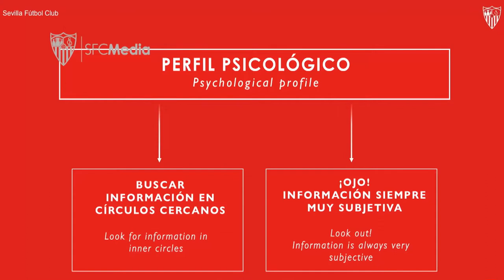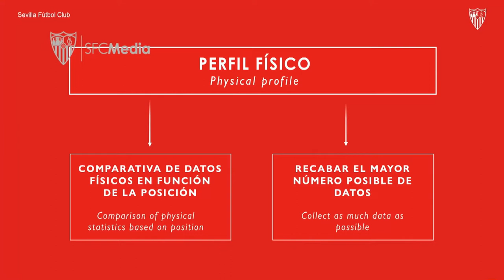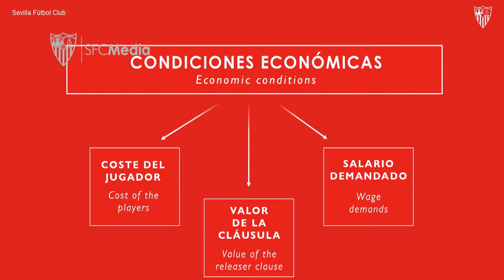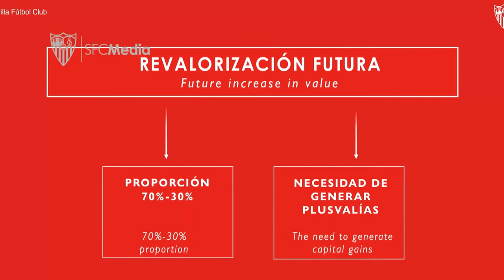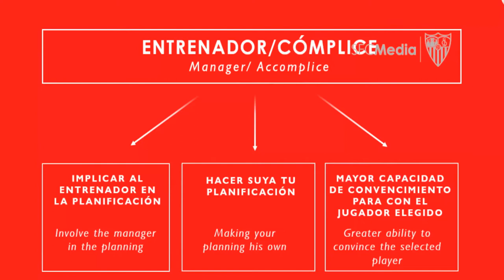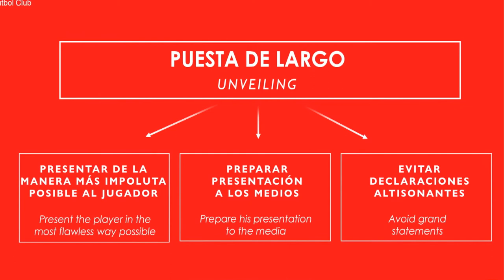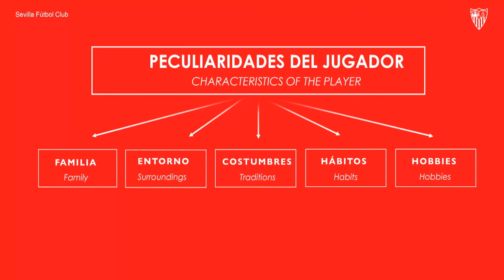🇪🇸 Why are SEVILLA the MARKET KINGS ? 👑 Their RECRUITMENT METHOD explained, Ep.2 of MONCHI's METHOD.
*The so-called Big Data is in fact not just a validation tool for the different footballing skills of the scouted players (technique, tactics, athleticism), but also one for the psychological component. Through several algorithms analysing their statements in the medias and on the social networks, such profiles can also be automatically drawn up.

00:00 - Continuation of profiling
4:36 - Classification and negotiation
6:08 - The adaptation

FUTBOL THERAPIST

Football
Futbol
Fussball